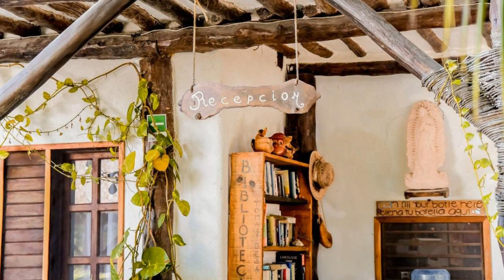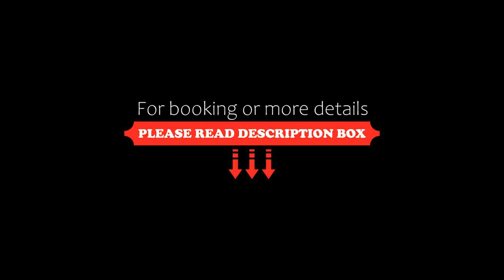Zomay Beachfront Holbox, Holbox Island, Mexico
About Property:
You're eligible for a Genius discount at Zomay Beachfront Holbox! To save at this property, all you have to do is sign in.
Facing the beachfront, Zomay Beachfront Holbox offers 4-star accommodation in Holbox Island and features a garden, terrace and bar. Featuring a private beach area, the 4-star hotel has air-conditioned rooms with free WiFi, each with a private bathroom. The hotel provides garden vi...
Property Type: Hotel
Address: Avenida Pedro Joaquin Coldwell, 77310 Holbox Island, Mexico
Searching For
1. Zomay Beachfront Holbox - Holbox Island - Mexico
2. Zomay Beachfront Holbox - Holbox Island - Mexico Address
3. Zomay Beachfront Holbox - Holbox Island - Mexico Rooms
4. Zomay Beachfront Holbox - Holbox Island - Mexico Amenities
5. Zomay Beachfront Holbox - Holbox Island - Mexico Offers and Deals
Audio Credit:
Track Title: Reasons To Hope
Artist: Reed Mathis